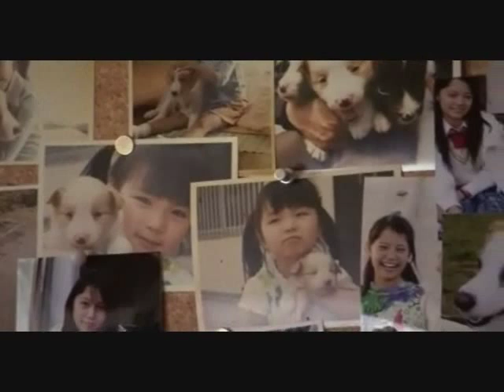"Oye, Marimo..." - Todo Sobre mi Perro (Parte I)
Mi versión de subtítulos para el video "All About My Dog - Marimo". Es un proyecto que empecé a traducir hace dos años, pero hasta ahora me dí tiempo de terminarlo. (: Sé que hay otra versión en español en youtube, pero igual quise subirlo.

Perdonen que esté en dos partes - aparentemente 40 segundos de más es demasiado para YT.